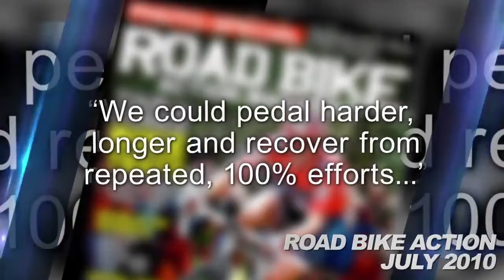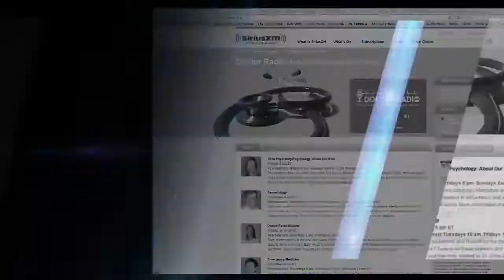ASEA in the Media